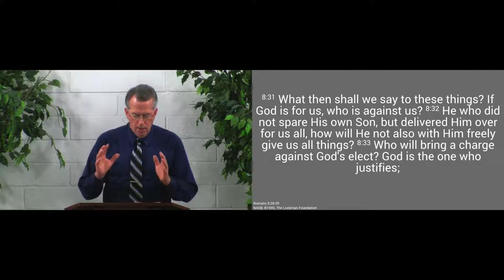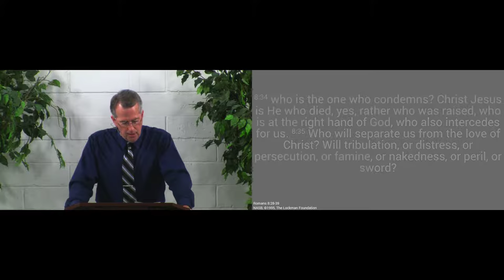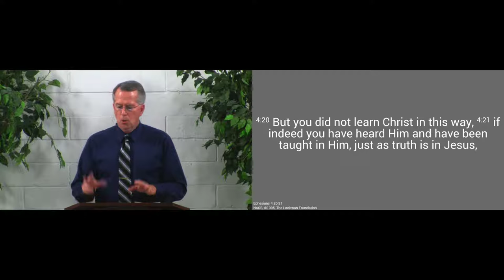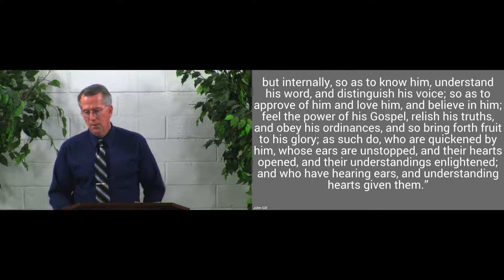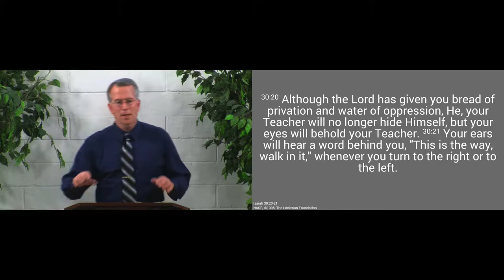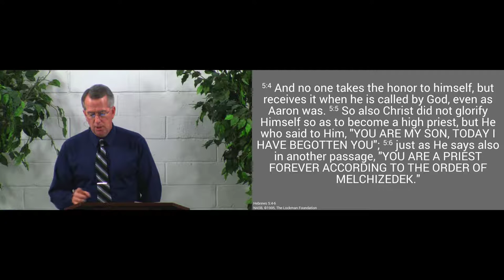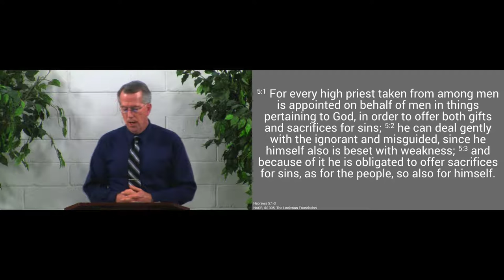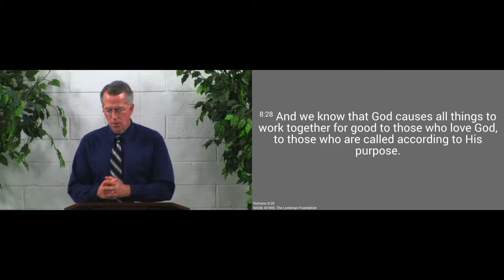170423pm - Jesus' Ministry to Us from Heaven - Romans 8:33-34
Jesus continues to minister to us in heaven as our Prophet, Priest and King.